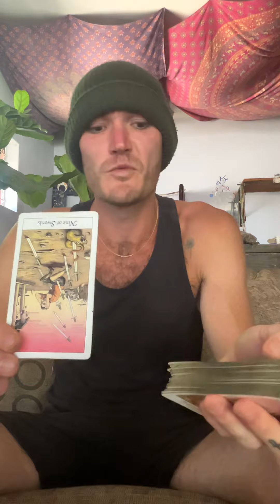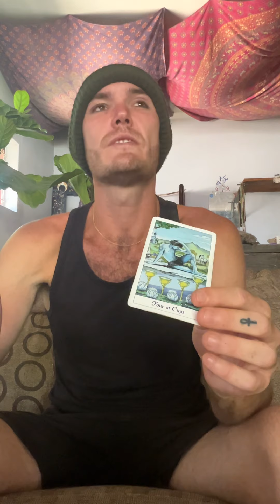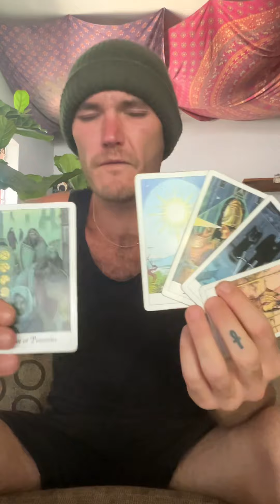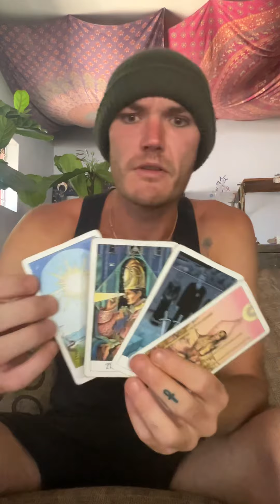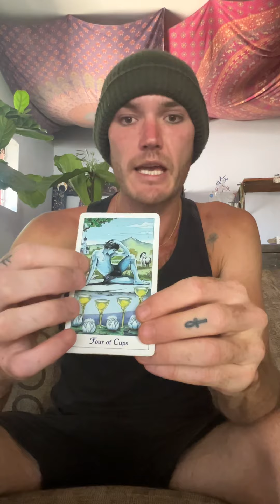You Can Do Whatever You Want. Not Even You Can Stop This Gift Of Free Reign